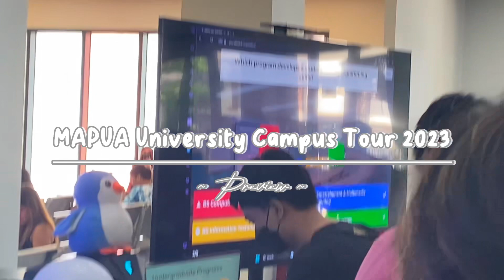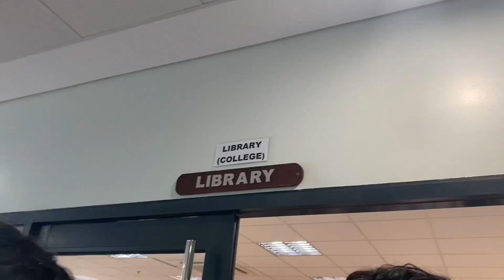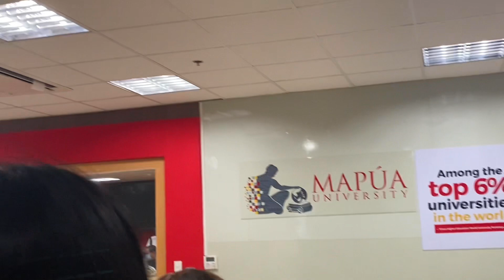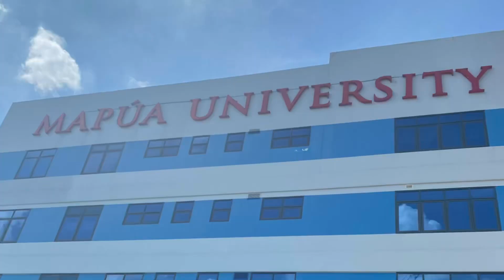MAPUA University Campus Tour 2023 w Friends! || Raia Sophia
‼️ Copyrights reserved

Hey everyone!! So, since I’ll be studying in MAPUA university next school year, I wanted to share my experience last July 1! It was their last campus tour and I’m so happy that I got to attend and explore MAPUA before school starts!

I forgot to take a video of all the floors and rooms we went to because I was really interested with the tour hahahaha!

If there are any upcoming Mapuans, who will be studying at the Makati Campus, OMG! Let’s be friends!!